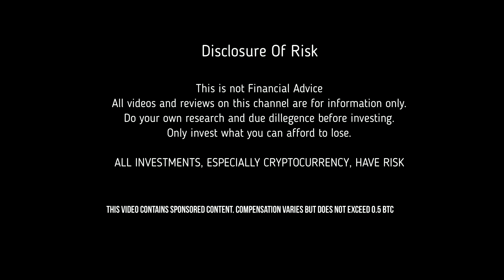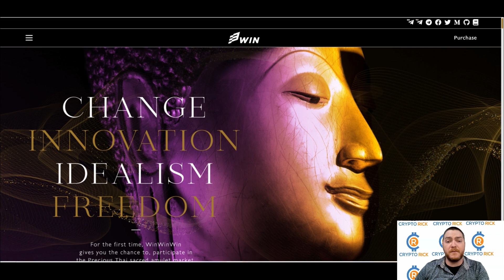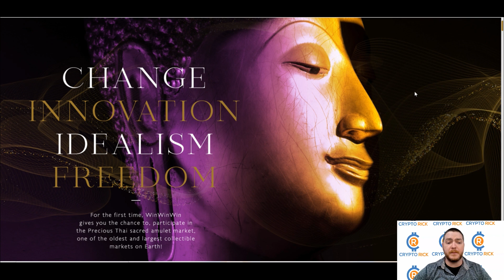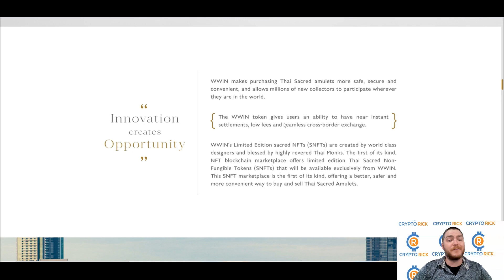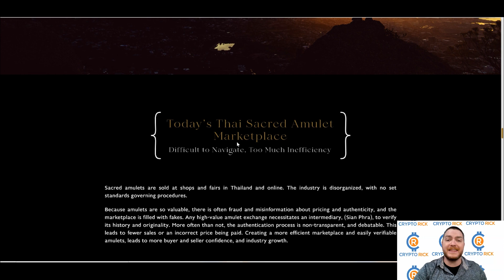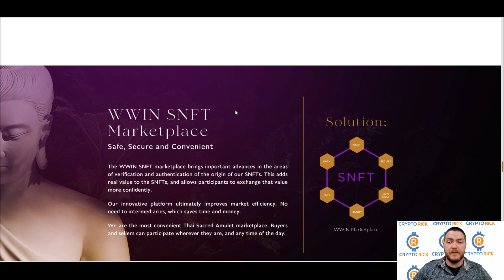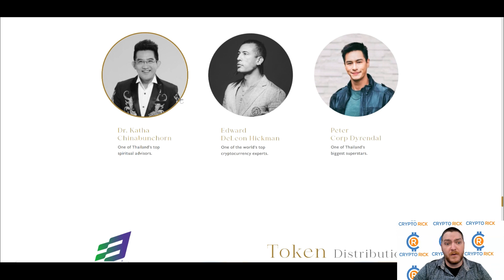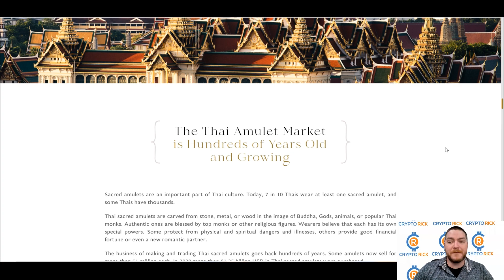WinWinWin - The First Ever Sacred NFT Platform! Huge Presale Opportunity! ETH Giveaway!